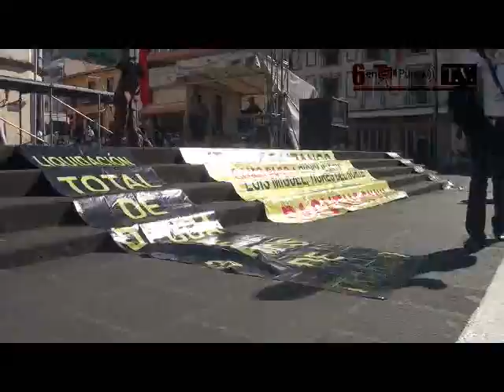Noticias 6 en punto